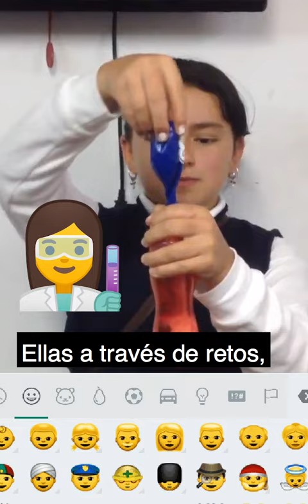Docente del Distrito gana Premio Compartir 2019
Con una iniciativa motivadora y transformadora que le apuesta a cerrar brechas de género y que promueve en las alumnas del Liceo Femenino Mercedes Nariño la consolidación de un semillero de jóvenes preparadas para estudiar carreras relacionadas con ciencia y tecnología, la profesora Adriana Paola González fue galardonada como mejor maestro en el vigésimo aniversario del Premio Compartir al Maestro.